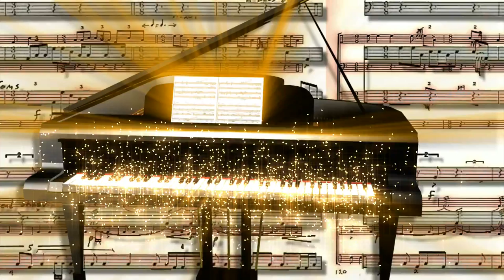Philip Cottrell Kent Videography